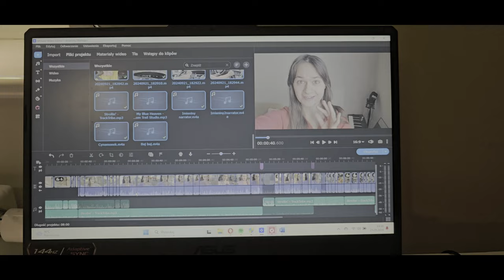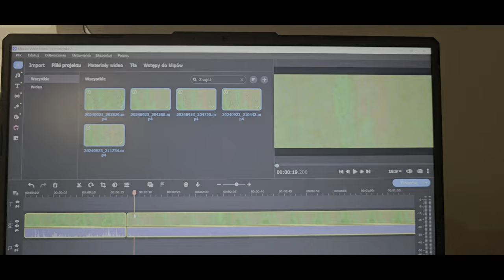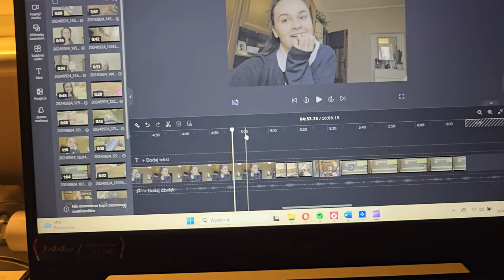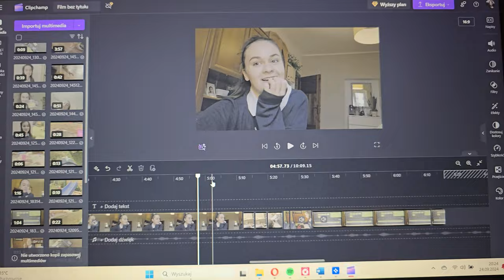prawie musiałam 3 RAZ nagrywać TEN SAM FILM...😭 atak paniki przez ARACHNOFOBIĘ | Thereska ♡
Kochani, jednak finalnie udało się naprawić jakość :D